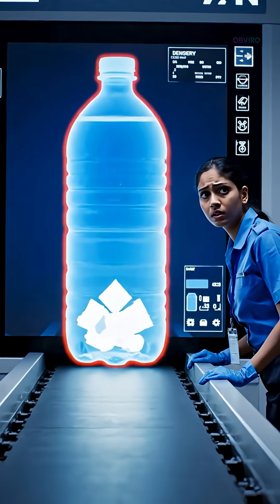They Almost Got Away With It — The Smartest Smuggling Tricks Ever Foiled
Across decades and continents, smugglers have hidden the impossible — inside onions, diamonds, and even tents.
They used biology, chemistry, and psychology to disguise value and move it unseen.
Some nearly succeeded.
But every trick met the same end — a single human moment of suspicion.